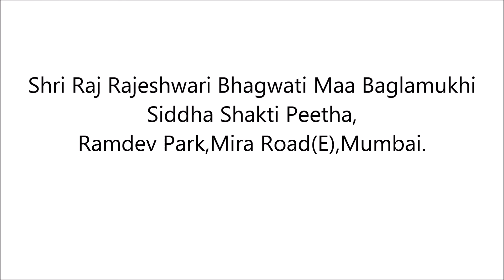Invitation | Shri Mangalnath Kotiyarchan | 2018